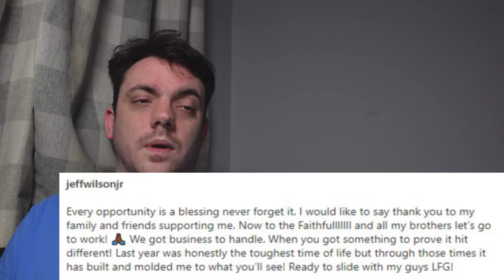San francisco 49ers Re-Sign Jeff Wilson Jr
EQUIPMENT
Sony ZV-1
Streamlabs OBS
RØDE SC1 TRRS extension cable for smartLav+